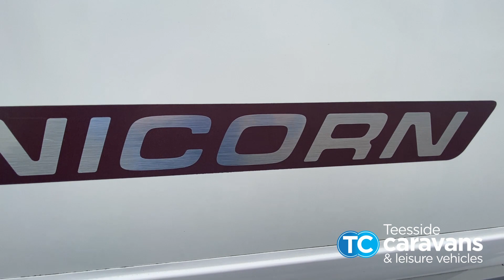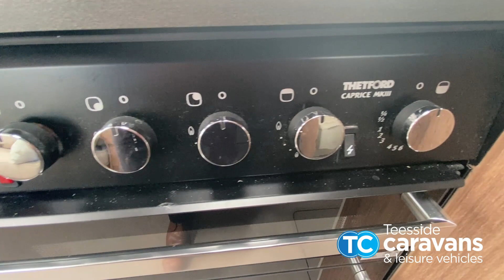Bailey Unicorn Merida 2019 Teesside Caravans Video Tour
Bailey Unicorn Merida 2019. In stock and available here at Teesside Caravans & Leisure Vehicles!

Teesside Caravans are a family owned business, who have been in the caravan industry for over 17 years. Based in the North East, they are part of the successful Hambleton Group of companies, consistently listed in the top 200 North East Businesses and include companies at the top in their field.

Teesside Caravans for Sales: Quality New & Used Caravans and Motorhomes with competitive prices. Call to speak to our sales team.

Teesside Caravans for Servicing & Repair: We can service any make and model of caravan and motorhome. Servicing is carried out by time served qualified technicians who are trained to AWS standards.

Teesside Caravans for Warranties: All new units purchased at Teesside Caravans come with a full manufacturer's warranty and the majority of the used include a one year MB&G Warranty (Exclusions apply, for full T&C please contact us).

Teesside Caravans for Parts & Accessories: 5 star Trust-Pilot rated parts and accessories shop in-store and online with a wide range of everyday caravan essentials and accessories.